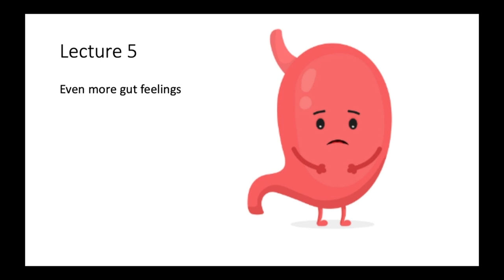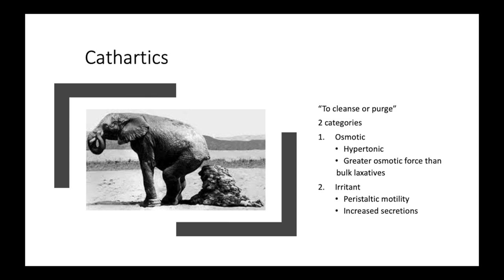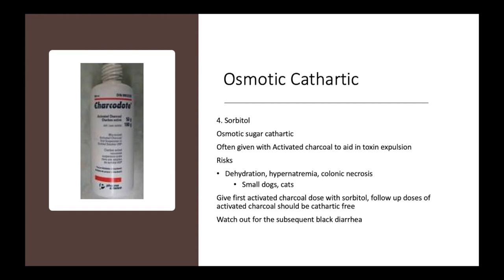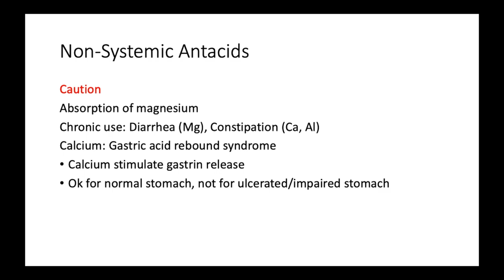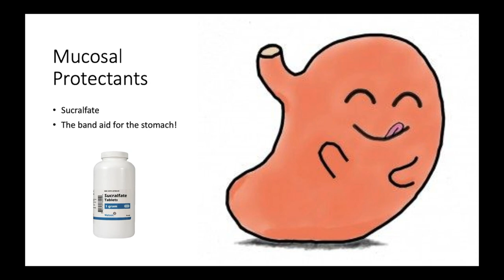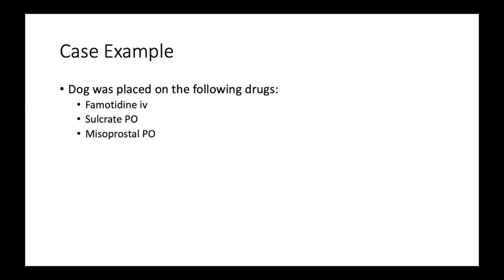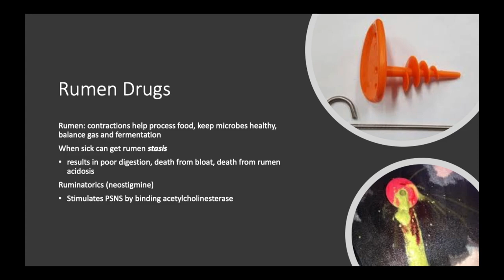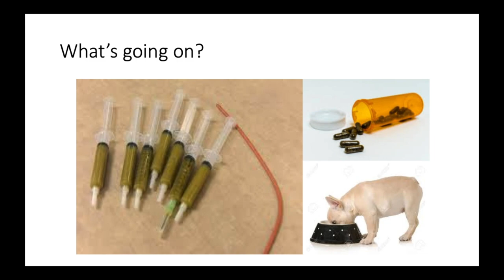Gastrointestinal Treatments And Drugs: Laxatives and Antacids? (VETERINARY TECHNICIAN EDUCATION)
Keep watching and we're going to find out all about it.

I am a licensed RVT and all videos take place in a clinical environment. Hope you learn something new today!

If you're interested in the music I use in my videos, it's usually made by an indie artist called KASHKA and you should go check out her ch